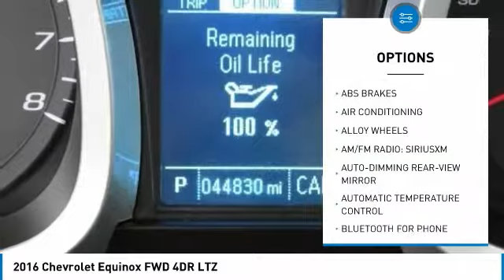2016 Chevrolet Equinox TEMECULA MURRIETA MENIFEE HEMET CORONA ESCONDIDO R2355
2016 Chevrolet Equinox FWD 4DR LTZ

Temecula Hyundai
27430 Ynez Rd.